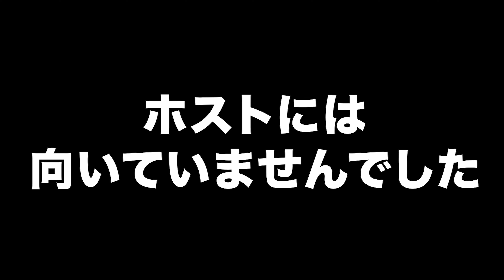ホストからガチ説教される58歳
歌舞伎町No.1ホストクラブでホストに挑戦!
様々なシーンでお客さんを盛り上げてきた実力を発揮する。
しかしテンションMAXで言うことを聞かないDJ KOOに

ホスト、ガチ説教。

※この動画は、コロナ拡大前に撮影したものです

【DJ KOO】
1961年8月8日生まれ、東京都出身、
2020年8月より、DJ活動40周年、日本屈指の盛り上げ番長！

 トータルCDセールスが2100万枚を超え、今なお多くの人に愛されるつづけているTRFのDJ,リーダー。
ソロとしては、“触れ合う人々をエネルギッシュに！元気に！笑顔に！”をモットーに、ダンスクラシック、EDMから、J-POP、アニソン、ゲーム音楽まで幅広い音楽をDJスタイルにてプレイし、共感、賛同を得ている。

2017年から日本の文化である“お祭り”“盆踊り”とのコラボレーションはエンターテイメント型ジャパンカルチャーの発信として、国内外において精力的に活動を行っている。
2018年では、TRF25周年をキッカケに、マレーシアの人気アーティストでありYoutuberのNameweeと楽曲「BOY MEETS GIRL 2020」を発表。ミュージックビデオでは友人であるピコ太郎とも共演をする。
2019年は、8月に行われたアフリカ国際会議TICADの前夜祭として、アフリカ盆踊りを実現した。
11月には、自身3作目となる洋楽ノンストップコンピレーションアルバムを発売し、元スパンカーズのパオロ・オルティガ氏との共作を実現した。
2020年3月4日にはJ-POPMINXCD「オドレーJAPAN!」を発売！
そして、同年8月よりDJ活動40周年に突入し、精力的に展開中！　HAPPY DO DANCE!!!